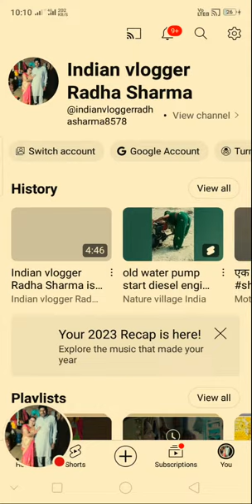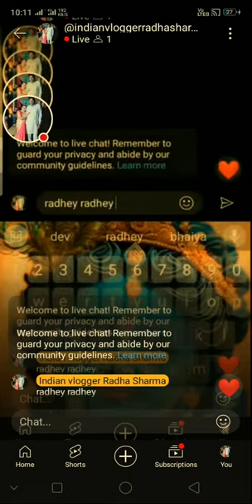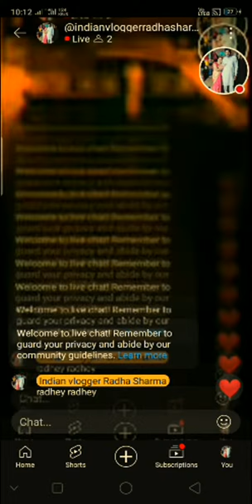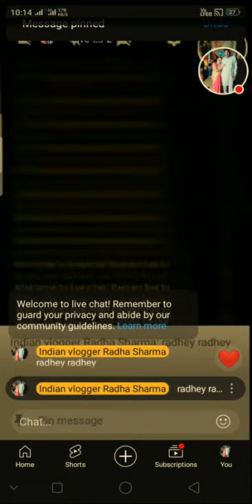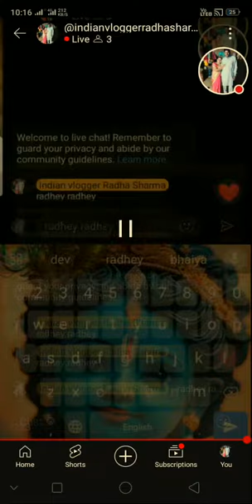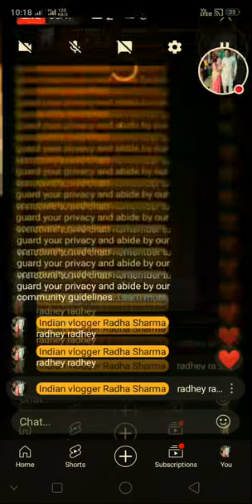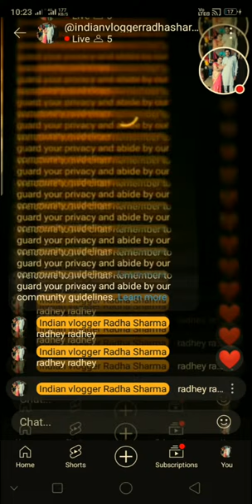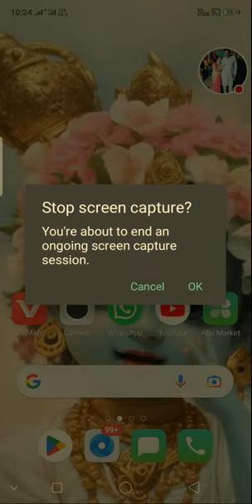Indian vlogger Radha Sharma is live!